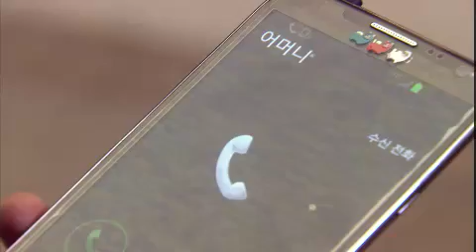내 딸 서영이 - My Daughter Seoyoung EP38 # 011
Title : My Daughter Seoyoung (EP38)

그동안 우재와 인연을 맺은 유만호라는 인물이 바로 삼재였단 사실에 충격을 받은 서영은 애써 냉정을 되찾고 자신의 의사는 변함없음을 재차 강조한 뒤 자리를 피한다. 한편, 삼재는 강순과 통화하는 호정을 통해 서영이 집을 나갔다는 사실을 알게 되자 기겁하고, 사실 확인을 위해 우재의 집 앞에서 동태를 살피는데...